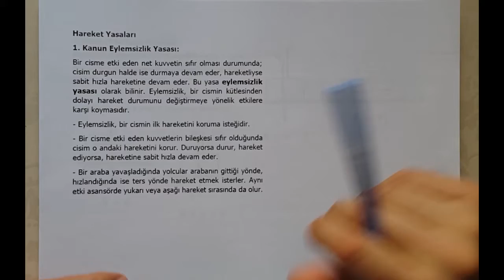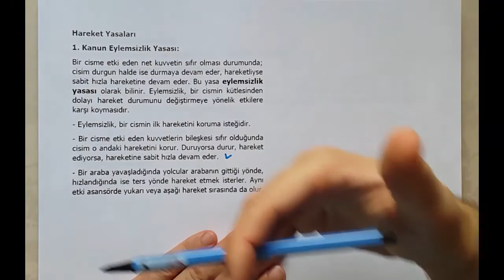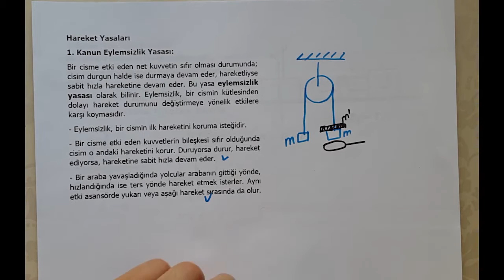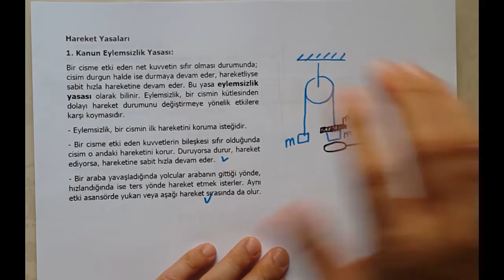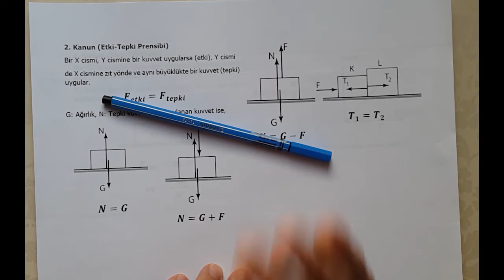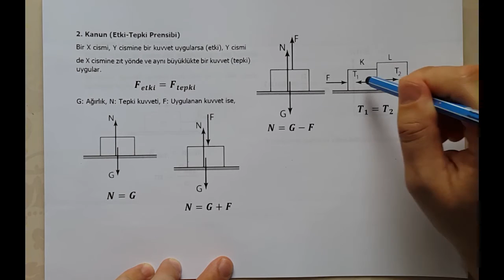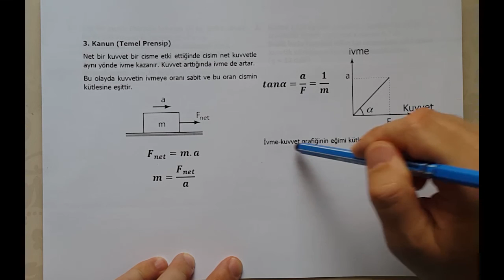Newton'un Hareket Yasaları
9. Sınıf ve YGS'ye yönelik bir video. Bu videoda Newton Yasaları ile ilgili konu anlatımı yer almaktadır.